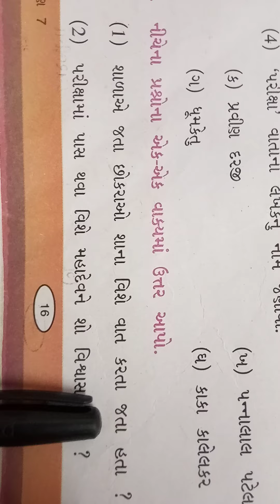ધોરણ-7 વિષય-ગુજરાતી પાઠ-3 પરીક્ષા - અભ્યાસ